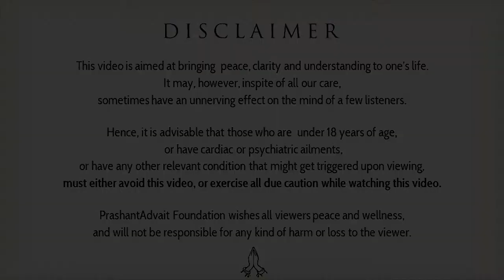Role-models are dangerous || Acharya Prashant, with youth (2013)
Video Information:
Samvaad Session, 9.2.13, IIT-Delhi, Delhi, India

Context:
~ Why do people have role model?
~ Is it important to have role model?
~ Whom to follow?
~ Do the role models are conclusions of conditioning?